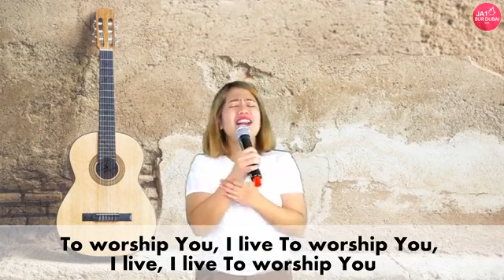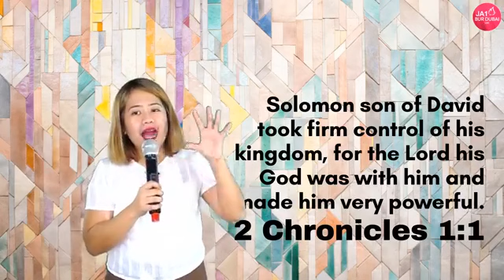BIBLE STUDY | EXCELLENT LIFE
Bible Study Livestream last July 21, 2020 with Ptr. Shekaina Faye Grospe

Romans 10:17 New Living Translation (NLT)

17 So faith comes from hearing, that is, hearing the Good News about Christ.